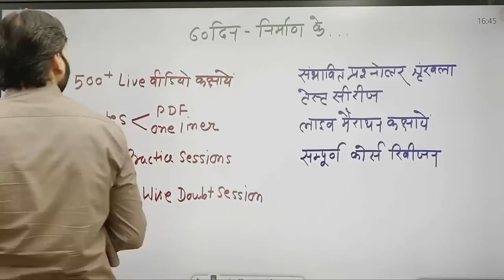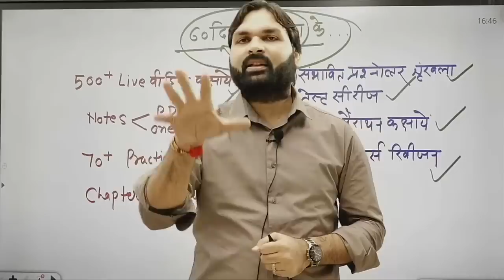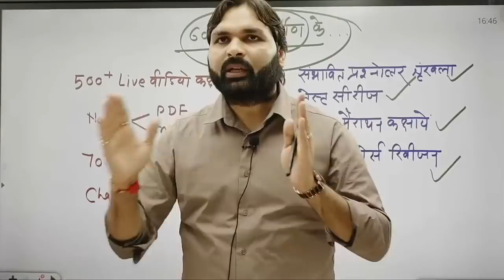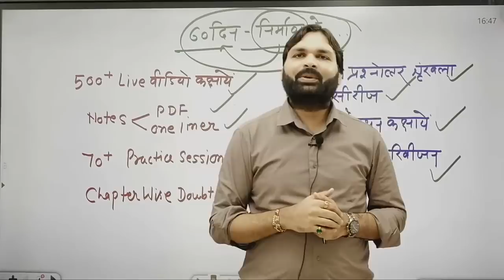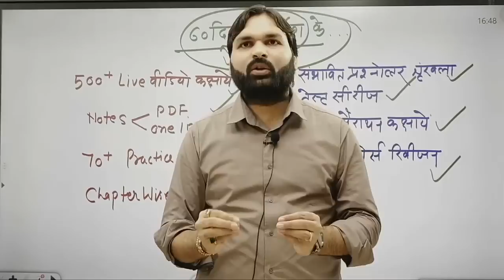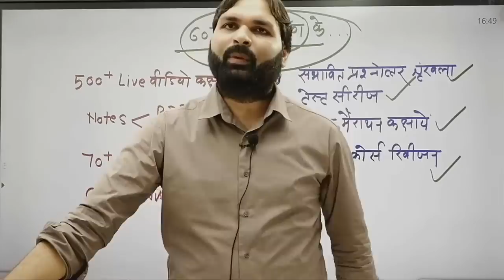UPSSSC PET ll Must Watch || परीक्षा के लिए यह अनिवार्य है ll Ravi P Tiwari